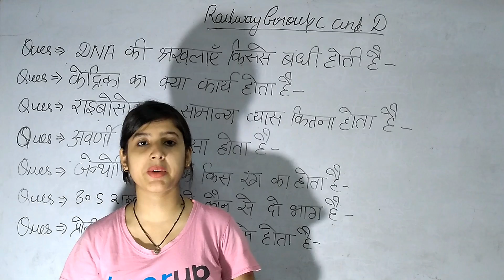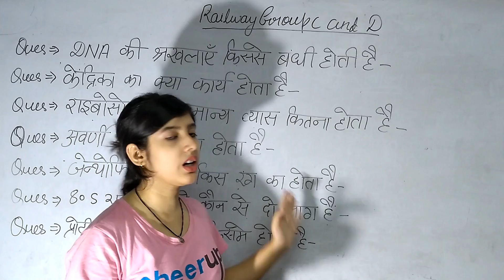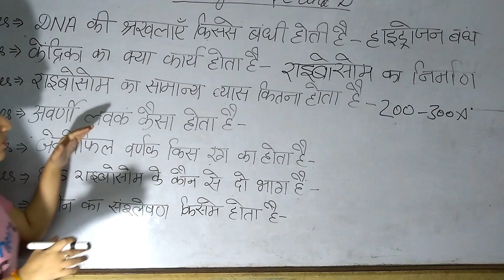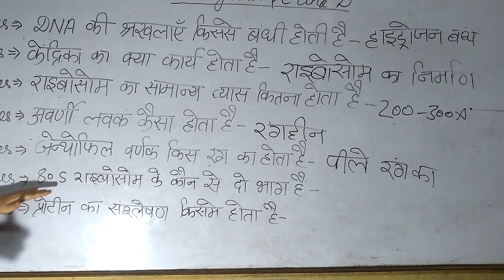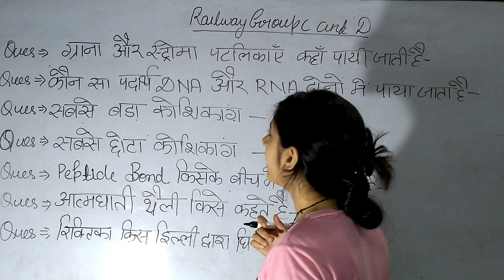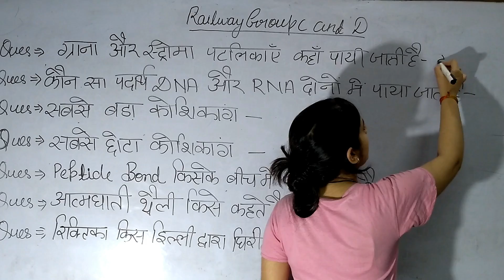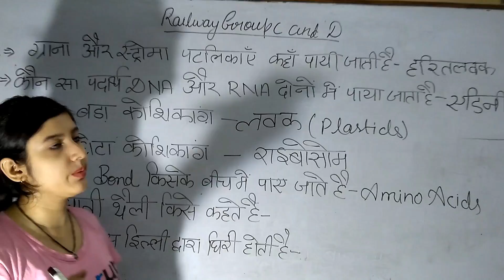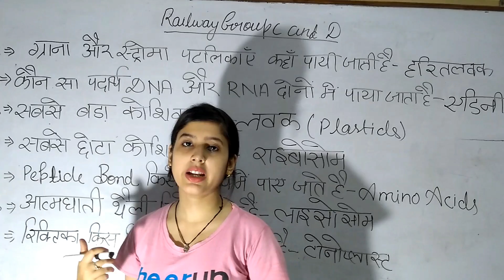Railway Group c and Group d में ज़रूर आएंगे ये प्रश्न